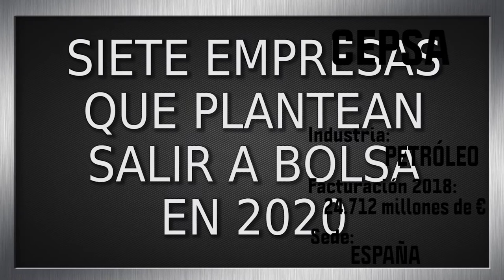Siete empresas españolas que plantean salir a Bolsa en 2020